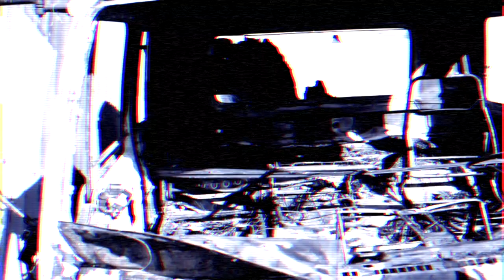Guillotine DSC-The Tower of Babel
"The Tower of Babel" By Guillotine DSC from the full length album DIVINE JUSTICE. Produced by Guillotine. Directed by MC Wicks. Edited by Alinal.